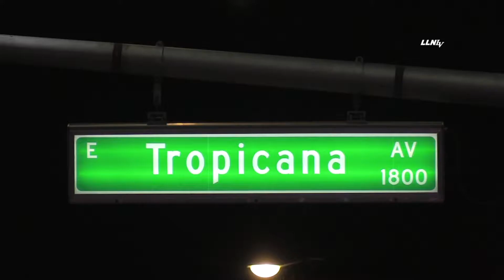Pickup crashes into Bus Stop on Trop || Las Vegas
5/14/2021
Time: 21:54
Location: Tropicana & Spencer – Las Vegas
Handling Agencies: LVMPD, CCFD

Story Details: A pickup crash at the intersection of Tropicana and Spencer demolished a bus stop Friday evening. LVMPD was on scene investigating. It is unknown at this time if there were any injuries with any vehicle occupant or the bus stop. Please contact LVMPD PIO for any further information regarding this incident.